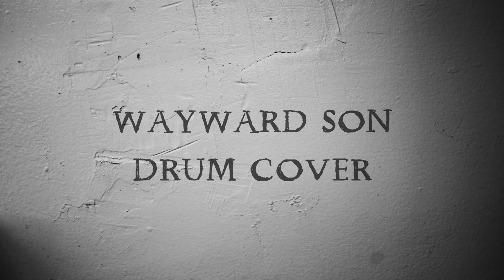Kansas - Wayward son (drum cover)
Classic Rock.. Hell yeah!   And I love this song.. it's one of my favourites and THE one that got me started on drums.  (I've only been playing for two and a half months so be gentle.. lol).

I mess up a few times here, I always mess up when I'm filming.. ughh, haha but it's all for fun, so enjoy!